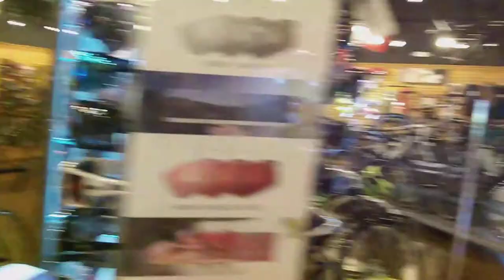A&B Cycle Got me some new shoes Springfield MO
A&B Cycle has been Springfield's Bike Shop since 1925. It has been our privilege to serve the bicycle needs of this community in every possible way for all those years. The A&B Cycle staff is handpicked for their bicycle experience, expertise,and eagerness to help with any aspect of cycling. We staff only the nicest people and endeavor to treat every customer the way we would treat a friend.

We offer: Free Adjustments for Life, the A&B Fit Guarantee, and Lifetime Warranty. Our job is to make your riding experience as good as it can be, and your life better.

Please give us a chance to be your bike shop. We won't disappoint you.

~ Buddha   : )